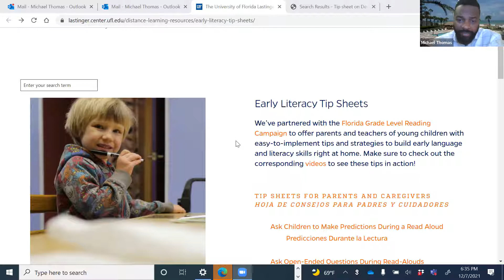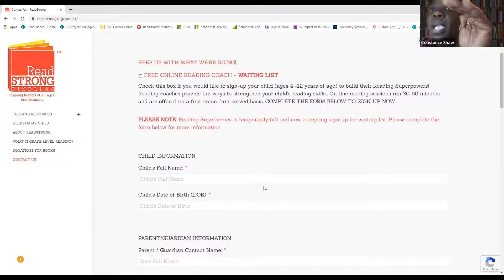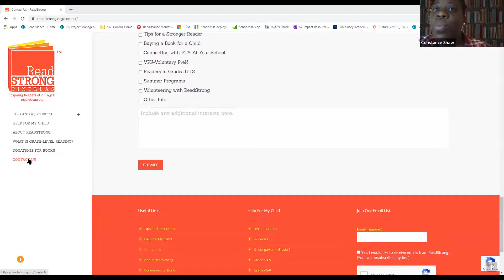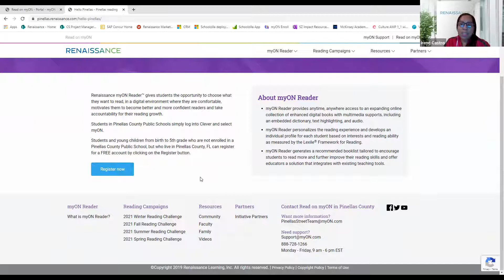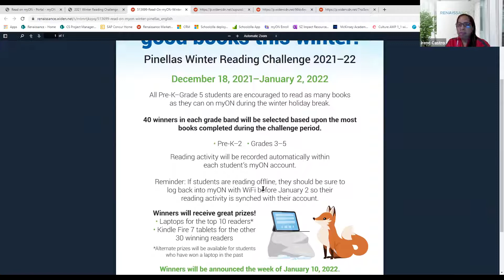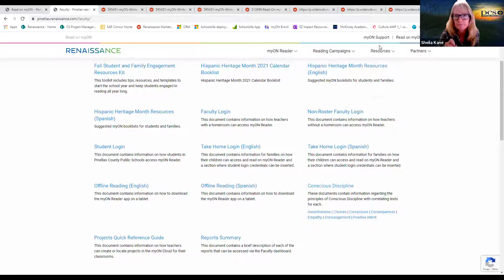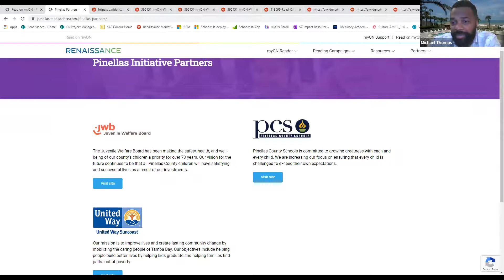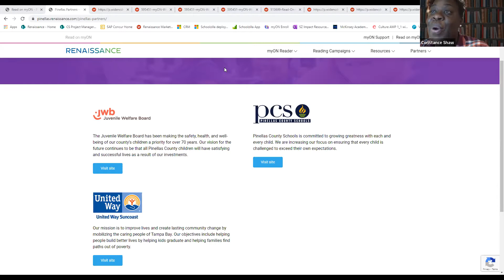PCS Parent Academy Power Hour- Reading is Magic! 12-7-21